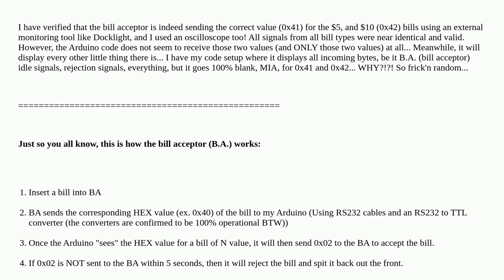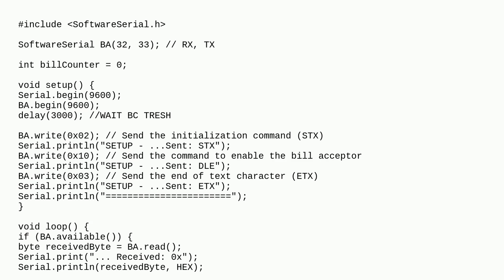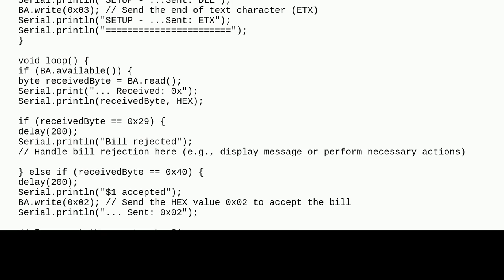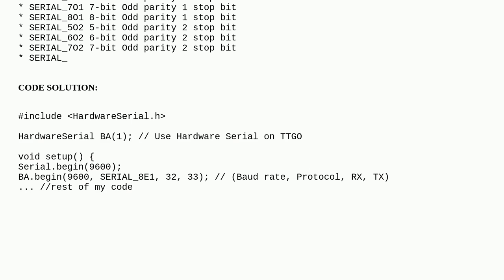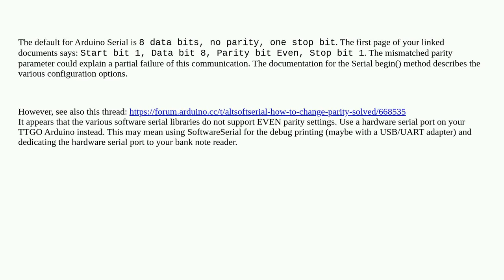Arduino: Arduino unable to read 0x41 and 0x42 (reads others just fine (ICT bill acceptor)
Arduino unable to read 0x41 and 0x42 (reads others just fine (ICT bill acceptor)

A special thanks goes out to the awesome community

  serial rs232 softwareserial